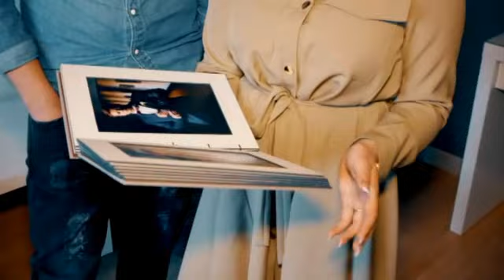Germantė Venskaitienė - Euphoria (Mes vieno kraujo)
Germantės atliekama Loreen daina "Euphoria" LNK laidoje "Mes vieno kraujo". 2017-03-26.